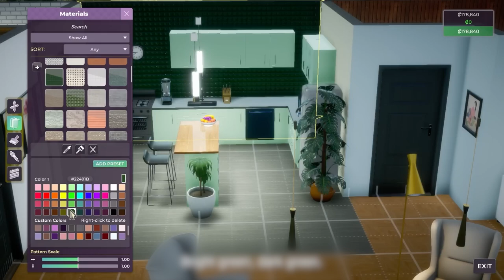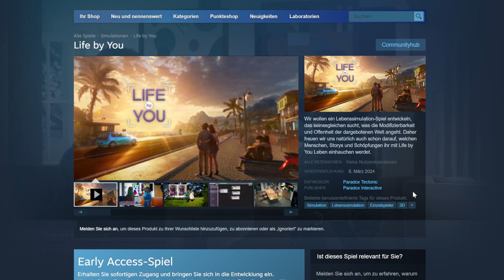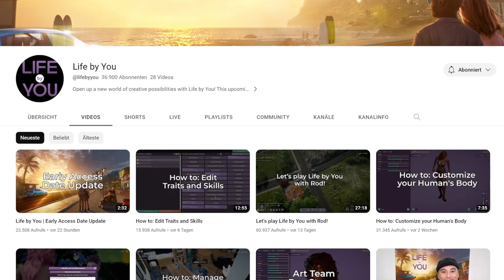Sims-KONKURRENT VERSCHOBEN - was bedeutet das für uns? | Short-News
Ein bisschen Konkurrenz schadet nie - das dachten sich wohl auch die Leute bei Paradox, die schon vor einigen Wochen die neue Lebenssimulation "Life by You" angekündigt haben!